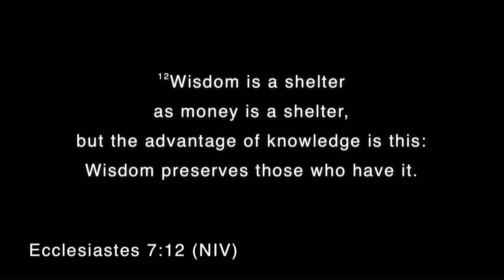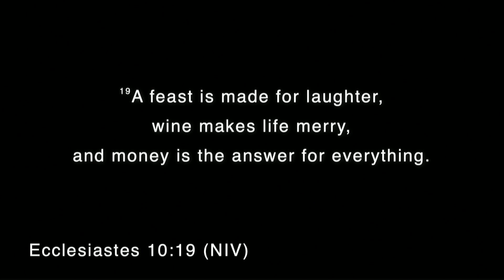PBC | Pastor Tyrone Barnette | For the Love of Money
Peace Baptist Church

Led by Pastor Tyrone Barnette

4000 Covington Hwy, Decatur, GA 30032